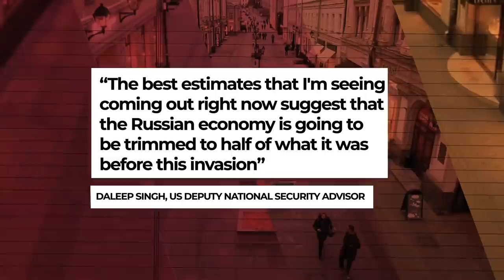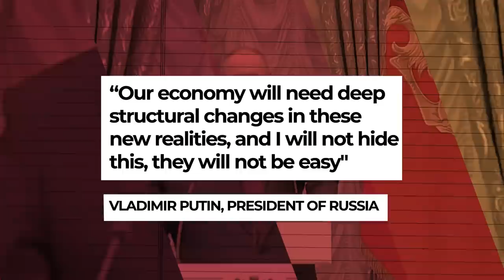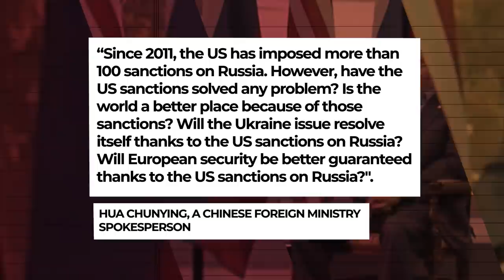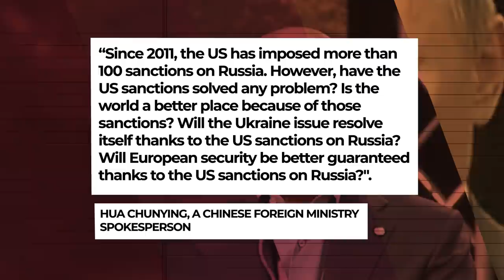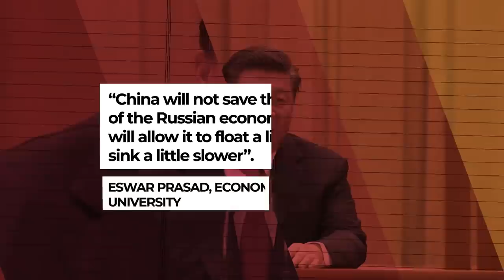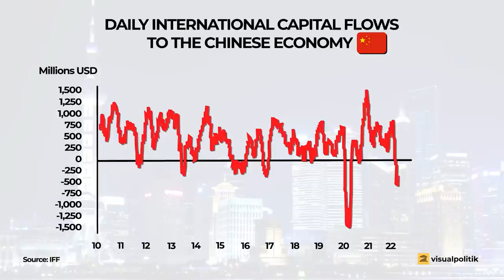Why Won’t China Bail Out the Russian Economy? - VisualPolitik EN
to get a 2-year plan plus an extra gift with a huge discount!

Russia has been trying to reduce its dependence on Western economies for years, yet the international sanctions that have been passed against the Russian economy following the atrocious invasion of Ukraine are putting Vladimir Putin's country on the ropes.

This has caused all eyes to suddenly turn to China. Will the Asian giant rescue the Russian economy? To what extent can Moscow count on Beijing's support? In this video we tell you all the details.